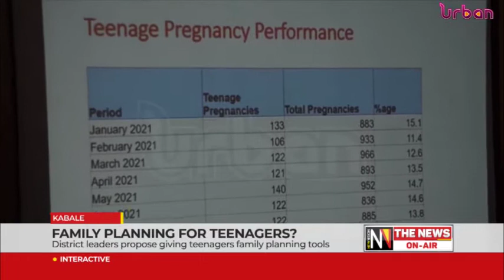Family planning for teenagers